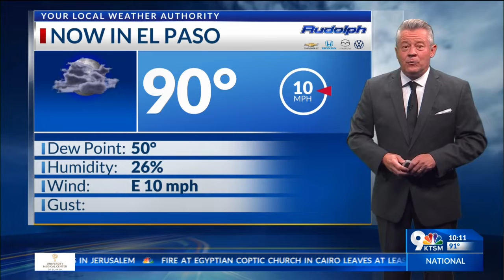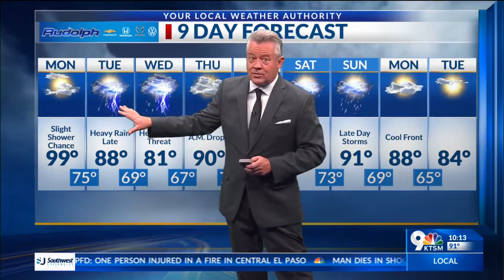Robert Bettes Forecast 10PM 8-14-22